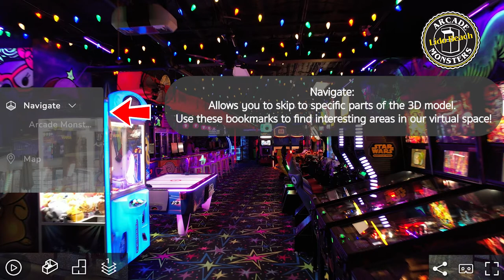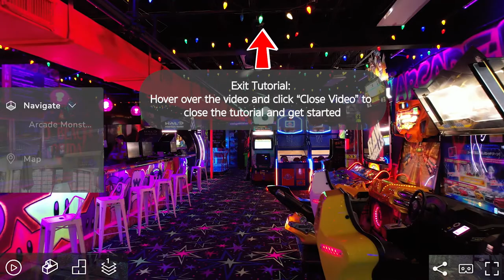Arcade Monsters Lido Tour Intro